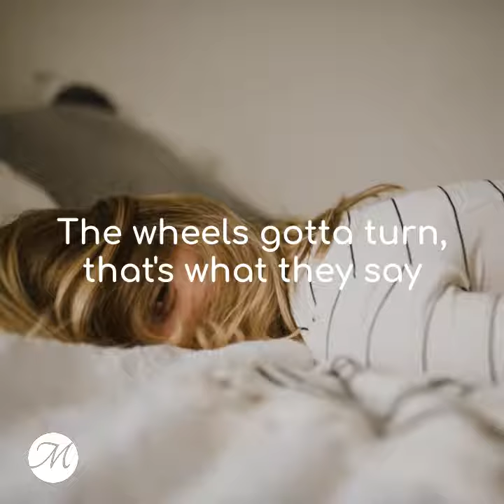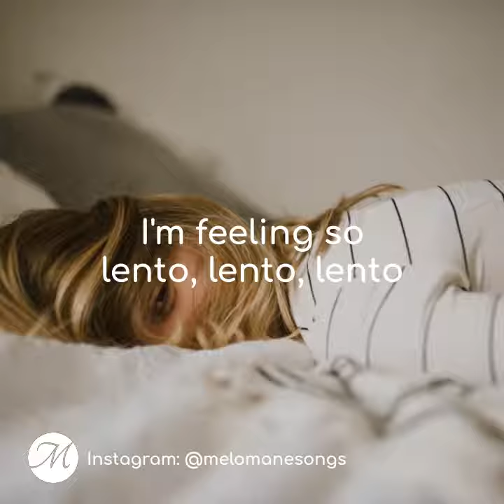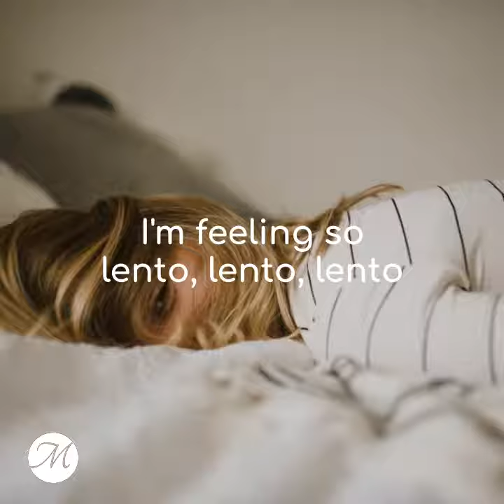Rudy Mancuso - Lento [Lyric Video]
Follow Melomane